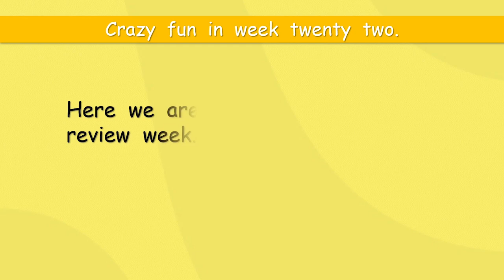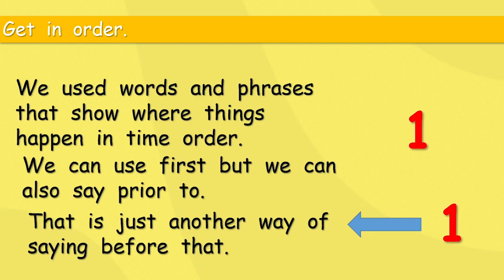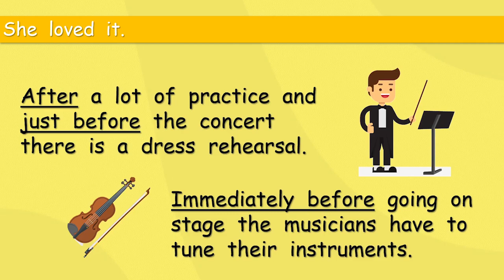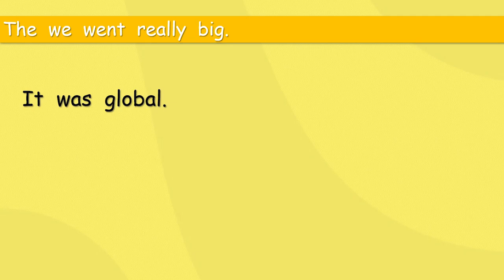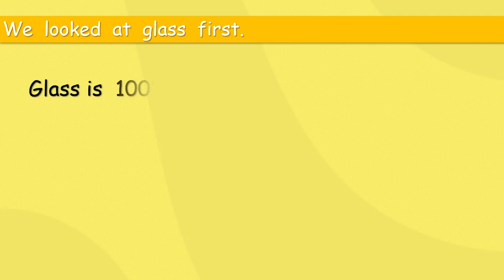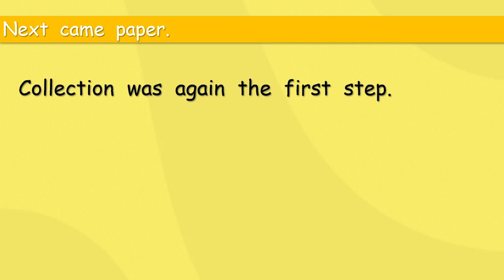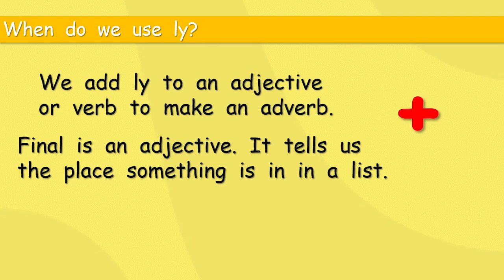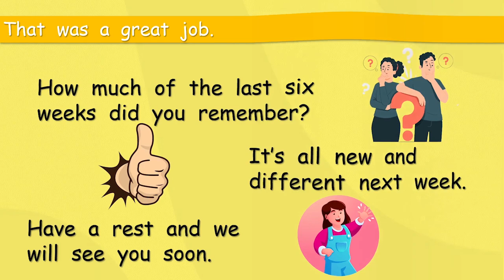A big review of the last six weeks.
A fun short course to help and encourage your level 4 children to speak English.

Music, hospitals and recycling. Time order and suffixes. We have looked at lots over the last six weeks and now it's time to look again.